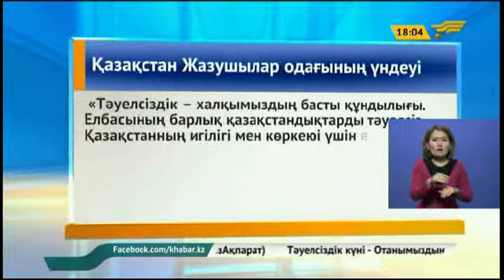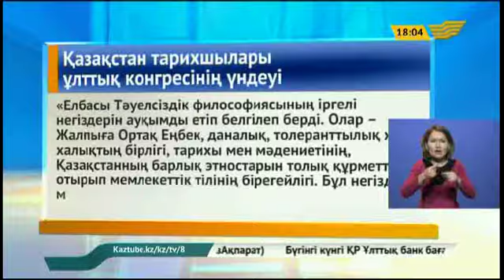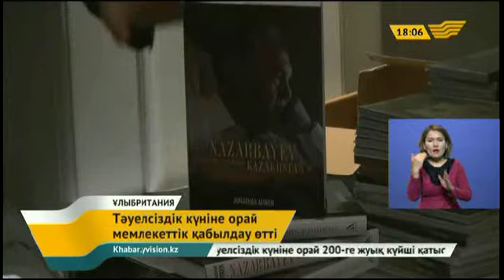16 желтоқсан 2014 жыл – 18.00 жаңалықтар топтамасы